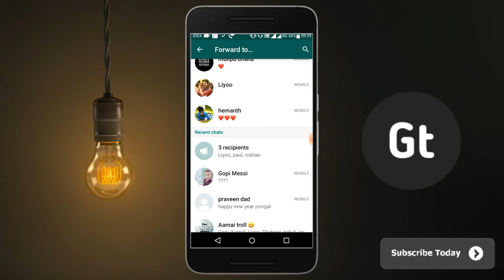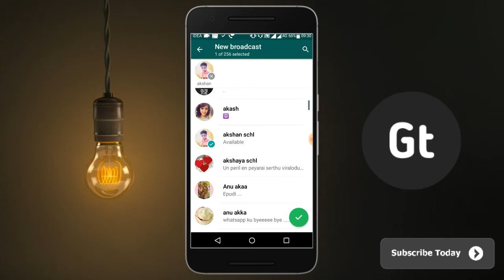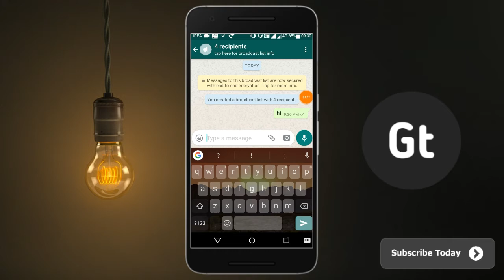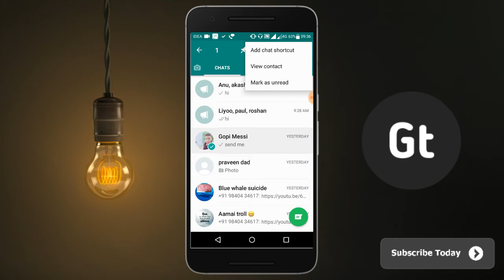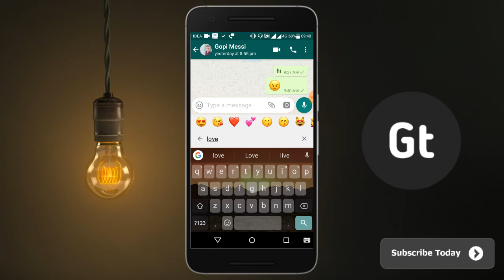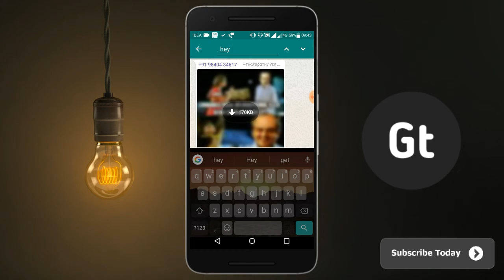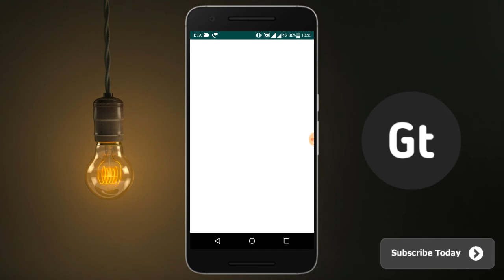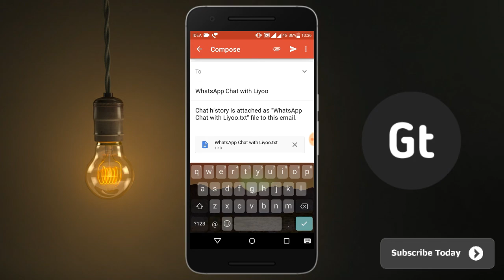Cool New WhatsApp Tricks You Did Not Know 2017 | Tamil / தமிழ்